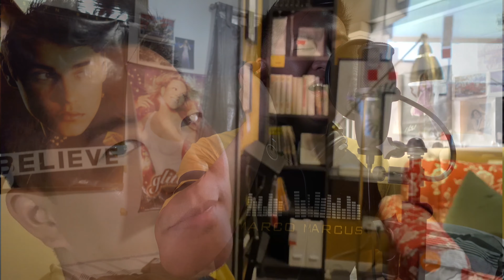Marco Marcus - PHOTOGRAPH (Ed sheeran's cover)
This is our cover of Ed Sheeran's Photograph . version one.

Vocals: Marco Marcus (ig: marcomarcusmusic)
Guitar :  Christopher Chen Wei  (ig: guitaristchen)
Drums: Amir (ig: tipsygroove)
Mixing and editing : Marco and partly by Kenny
Mastering : Marco Marcus
Video editing by : Marco Marcus
Video footages taken by : Jefferey Chong
Venues: home and ikea Alexandra

SAVED  now on Spotify and Apple Music and other streaming platforms.

iTunes/Apple music: Marco Marcus